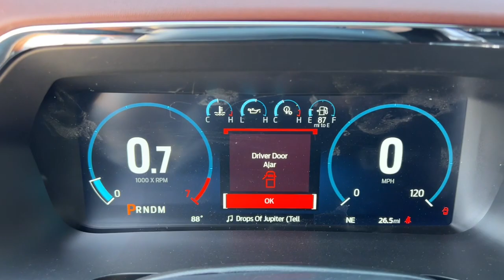2023 Ford F-150 Jacksonville, Orange Park, Gainesville, Ocala, Kingsland GA PFB32903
Gray Metallic New 2023 Ford F-150 Lariat available in Kingsland, Georgia at Murray Ford of Kingsland. Servicing the Jacksonville, Orange Park, Gainesville, Ocala, Lake City, FL area.

15 YEAR/ 150,000 CERTIFIED NATIONWIDE WARRANTY COMPLIMENTARY WITH PURCHASE.brbrFactory MSRP: $71,800 Gray Metallic 2023 Ford F-150 Lariat 4WD.brbrEquipment Group 501A Standard, Ford Co-Pilot360 Assist 2.0 (Connected Built-In Navigation, Intelligent Adaptive Cruise Control w/Stop & Go, Intersection Assist, and Speed Sign Recognition), FX4 Off-Road Package (4x4 FX4 Off-Road Bodyside Decal, Off-Road Tuned Front Shock Absorbers, and Rock Crawl Mode), Lariat Sport Appearance Package (Body-Color Front & Rear Bumpers, Box Side Decals, Chrome Single-Tip Exhaust, and Dark 2-Bar & 1 Minor Bar Style Grille), Trailer Tow Package (Class IV Trailer Hitch Receiver and Integrated Trailer Brake Controller), 4WD, 360 Degree Camera, 4-Wheel Disc Brakes, 6 Extended Dark Gray Accent Running Board, 8 Speakers, ABS brakes, Adjustable pedals, Air Conditioning, Alloy wheels, AM/FM radio: SiriusXM with 360L, Auto High-beam Headlights, Auto Start-Stop Removal, Auto-dimming door mirrors, Auto-dimming Rear-View mirror, Automatic temperature control, Brake assist, Bumpers: chrome, Center High-Mounted Stop Lamp CHMSL Camera Removal, Chrome wheels, Compass, Delay-off headlights, Driver door bin, Driver vanity mirror, Dual front impact airbags, Dual front side impact airbags, Electronic Locking w/3.31 Axle Ratio, Electronic Stability Control, Emergency communication system: SYNC 4 911 Assist, Extended Range 36 Gallon Fuel Tank, Exterior parking camera rear: With Dynamic Hitch Assist, Front anti-roll bar, Front Bucket Seats, Front Center Armrest, Front dual zone A/C, Front fog lights, Front reading lights, Front wheel independent suspension, Fully automatic headlights, Garage door transmitter, Heated door mirrors, Heated front seats, Heated steering wheel, Illuminated entry, Inclination/Intrusion Sensor Removal, Interior Work Surface, LED Sideview Mirror Spotlights, Low tire pressure warning, Memory seat, Occupant sensing airbag, Onboard Scale w/Smart Hitch, Outside temperature display, Overhead airbag, Overhead console, Panic alarm, Partitioned Lockable Fold-Flat Storage, Passenger door bin, Passenger vanity mirror, Pedal memory, Power door mirrors, Power driver seat, Power passenger seat, Power steering, Power windows, Radio data system, Radio: B&O Sound System by Bang & Olufsen, Rear reading lights, Rear seat center armrest, Rear step bumper, Rear window defroster, Remote keyless entry, Security system, Speed control, Speed-sensing steering, Split folding rear seat, Steering Wheel Heat Removal, Steering wheel mounted audio controls, SYNC 4 w/Enhanced Voice Recognition, Tachometer, Telescoping steering wheel, Tilt steering wheel, Traction control, Tray Style Floor Liner (47W), Trip computer, Turn signal indicator mirrors, Variably intermittent wipers, Ventilated front seats, Voltmeter, Wheels: 18 Chrome-Like PVD, Wheels: 20 6-Spoke Dark Alloy Painted Aluminum, and Wireless Charging Pad All vehicles will have a $899.00 dealer fee added to the total sale price (excludes A,Z,D, and X plan customers). Taxes, tag, and title fees will be added to all vehicles in accordance with state laws of customers registering address.
Equipment Group 501A Standard,Electronic Locking w/3.31 Axle Ratio,Wheels: 18 Chrome-Like PVD,Wheels: 20 6-Spoke Dark Alloy Painted Aluminum,Radio: B&O Sound System by Bang & Olufsen,360 Degree Camera,Lariat Sport Appearance Package,Inclination/Intrusion Sensor Removal,FX4 Off-Road Package,Partitioned Lockable Fold-Flat Storage,Class IV Trailer Hitch Receiver,Ford Co-Pilot360 Assist 2.0,Auto Start-Stop Removal,Trailer Tow Package,Steering Wheel Heat Removal,Extended Range 36 Gallon Fuel Tank,Wireless Charging Pad,Skid Plates,Interior Work Surface,Center High-Mounted Stop Lamp CHMSL Camera Removal,6 Extended Dark Gray Accent Running Board,Integrated Trailer Brake Controller,LED Sideview Mirror Spotlights,Tray Style Floor Liner (47W),Onboard Scale w/Smart Hitch,4x4 FX4 Off-Road Bodyside Decal,Off-Road Tuned Front Shock Absorbers,Body-Color Front & Rear Bumpers,Box Side Decals,Dark 2-Bar & 1 Minor Bar Style Grille,Chrome Single-Tip Exhaust,Intelligent Adaptive Cruise Control w/Stop & Go,Intersection Assist,Connected Built-In Navigation,Rock Crawl Mode,Speed Sign Recognition,SYNC 4 w/Enhanced Voice Recognition,4-Wheel Disc Brakes,Air Conditioning,Electroni